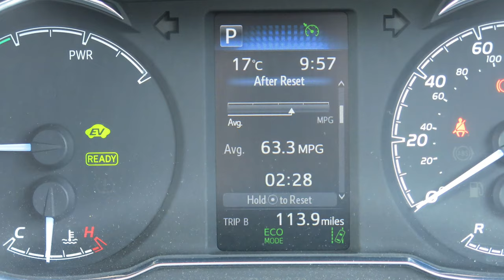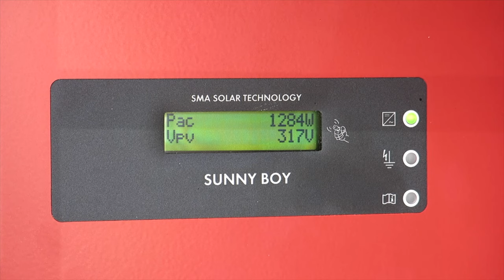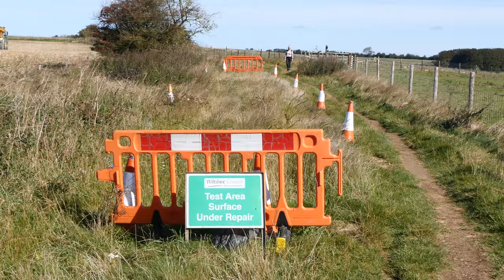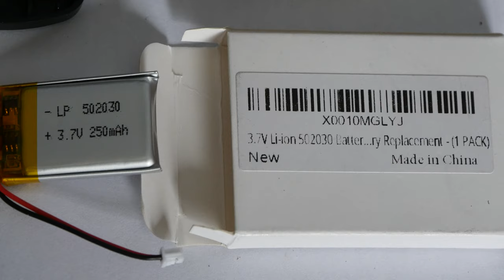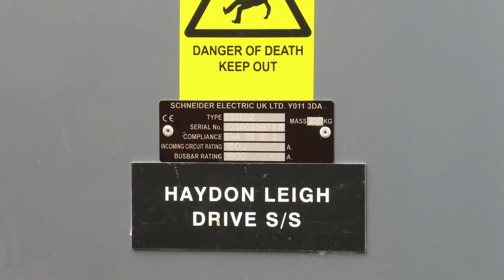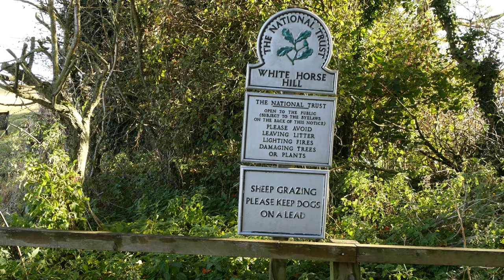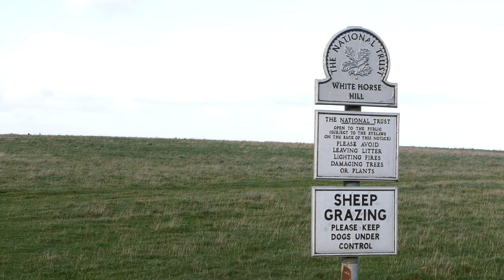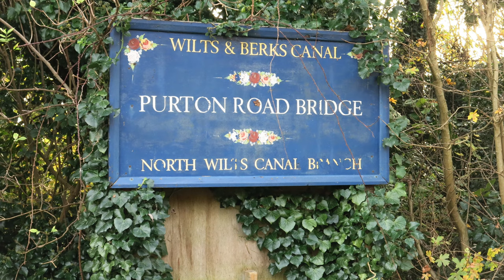Autumn 2020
Four cameras used: Canon G15, Lumix GH4, HCD300, NextBase 402G. Frame rates: Still, 24, 25, 30 fps progressive. Original resolution from 1920x1080 to 4000x2248. All adjusted to 3840x2160 @25 fps progressive (4K).